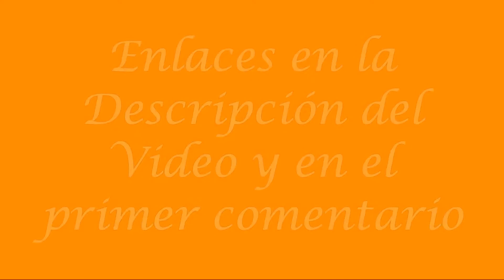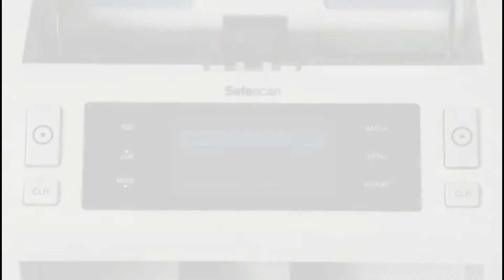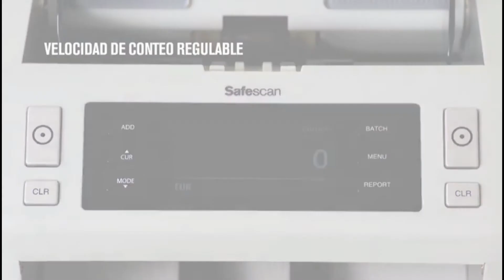Los Contadores de billetes más rápidos del mundo ⚡ Contador de billetes portátil Marcas SAFESCAN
⚡  Que no se te escape ningún billete, con los contadores de billetes puedes estar al tanto cuanto billetes tienes en tu poder, es muy fácil tener el control absoluto⚡

⚡  Esta grandiosa herramienta es utilizada prácticamente en todos los bancos del mundo, y es que a día de hoy ya no pueden estar funcionando si ellas ya que optimizan el trabajo de una manera muy eficaz⚡

ENLACES a cada Contador de billetes:
✅ 1 - Safescan 2250

✅ 2 - Safescan 6165

✅ 3 - Safescan 2665-S

Este canal forma parte del programa Afiliados de Amazon, promocionamos los mejores productos de la plataforma Amazon.es y Amazon.com, cuando usted hace clic en algunos de los enlaces le redirigiremos hacia Amazon, puesto que allí podrá realizar su compra si lo desea y por esta acción nosotros nos llevamos una comisión.